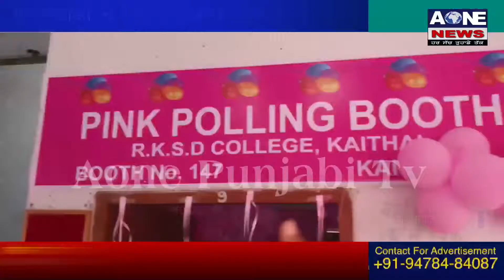Kaithal | मतदान के लिए महिलाओं के लिए बनाया गया पिंक बूथ | Aone News